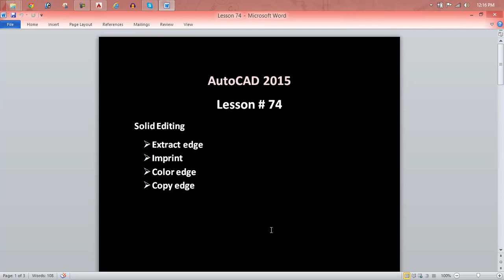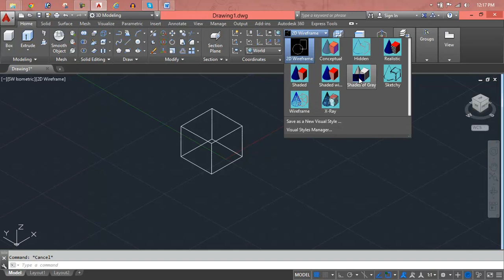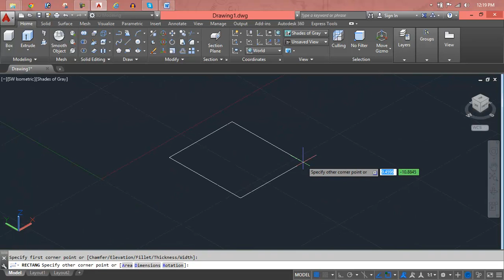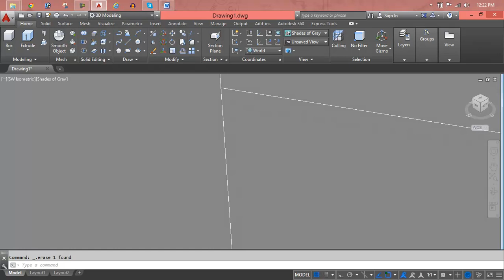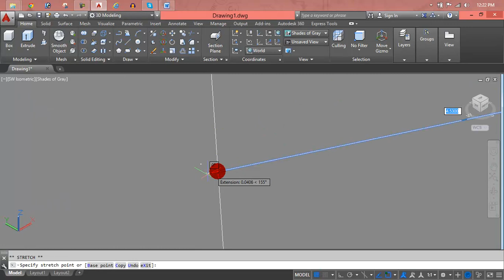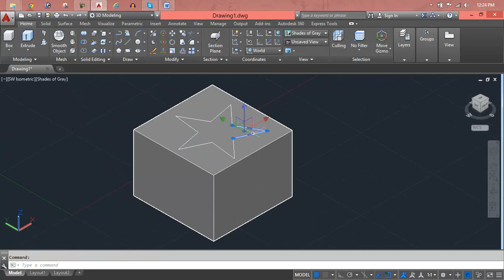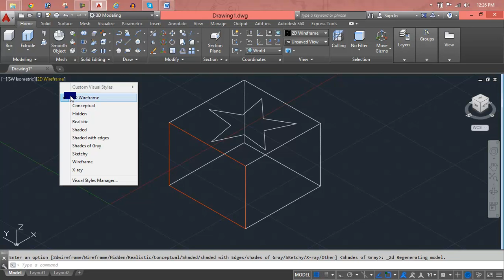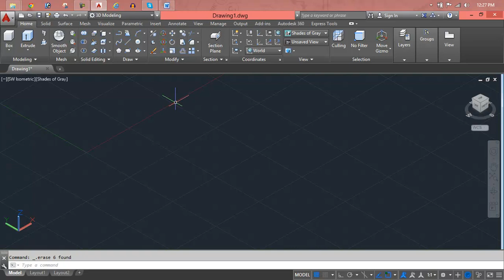AutoCAD Lesson 74